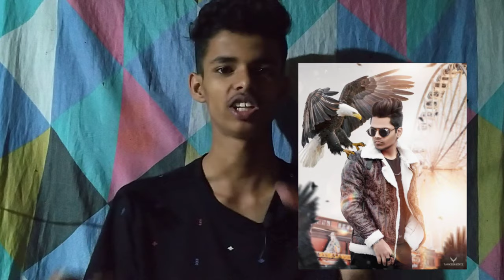Battle taukeer editz V/S nsb pictures | nsb picture | Photoshoot live